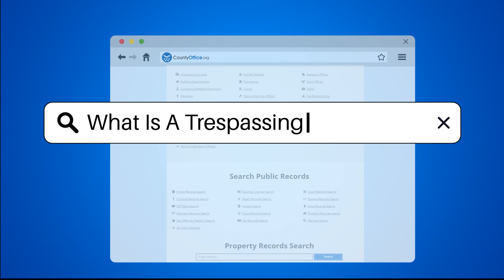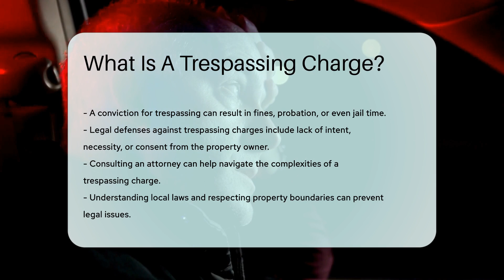What Is A Trespassing Charge? - CountyOffice.org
What Is A Trespassing Charge? Have you ever found yourself in a situation where you were unsure about trespassing laws and charges? In this enlightening video, we delve into the intricacies of trespassing charges, providing you with essential insights and understanding on this legal matter.

Trespassing is more than just stepping onto someone else's property without permission - it can have legal consequences that vary depending on the circumstances. From residential to commercial areas, trespassing can lead to misdemeanor or even felony charges under certain conditions.

Understanding the intent behind trespassing, the potential legal ramifications, and the defenses available can make a significant difference if you ever find yourself facing such a charge. Whether it's criminal trespass or civil trespass, knowing the laws in your jurisdiction and respecting property boundaries are crucial.

Law enforcement's response to trespassing incidents, the potential outcomes of a conviction, and the importance of seeking legal counsel for defense strategies are all covered in this comprehensive video. Stay informed, stay aware, and stay on the right side of the law when it comes to trespassing.